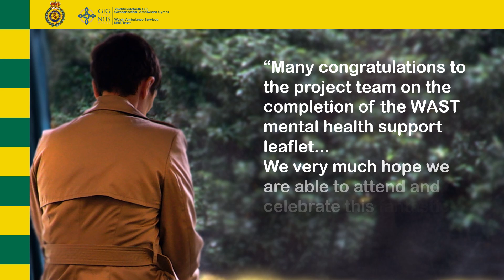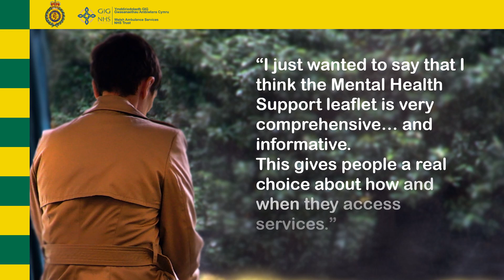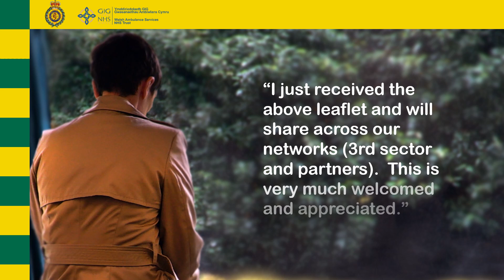Mental Health leaflet slideshow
Here's the video version of a slideshow created for the launch of the Welsh Ambulance Service's new Mental Health Support leaflet on World Mental Health Day 2019